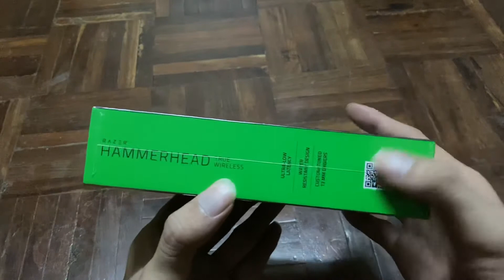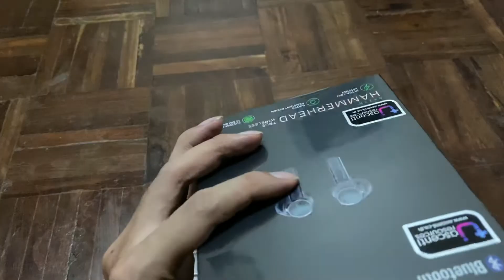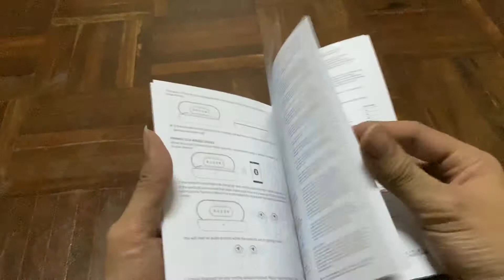Razer hammerhead true wireless